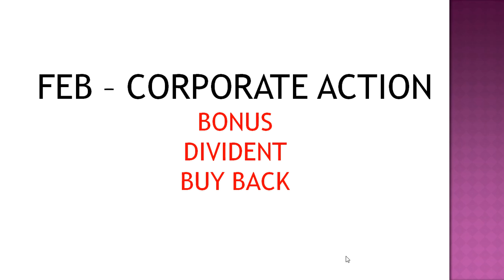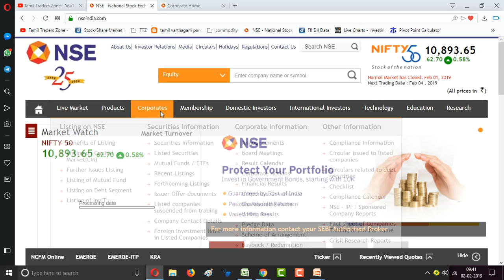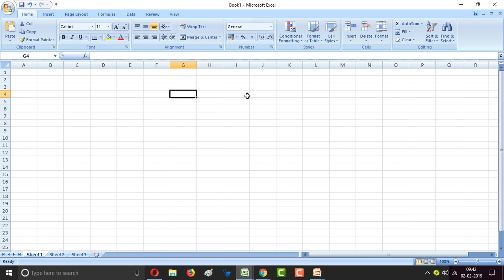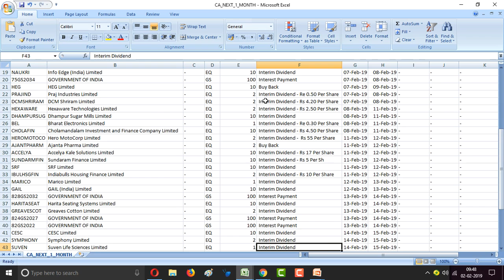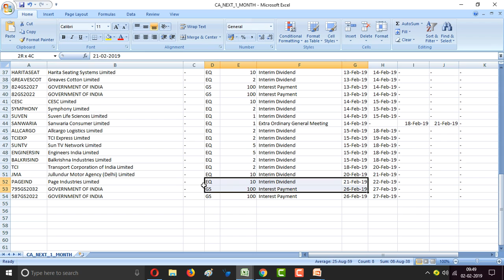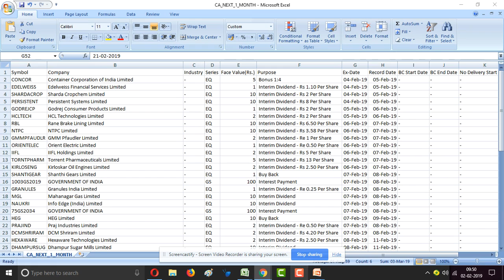FEBRUARY-2019|CORPORATE ACTION|BONUS|DIVIDEND|BUYBACK|NSE|NIFTY|BANK NIFTY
Saranya
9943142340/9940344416